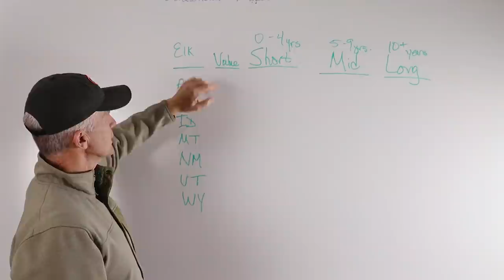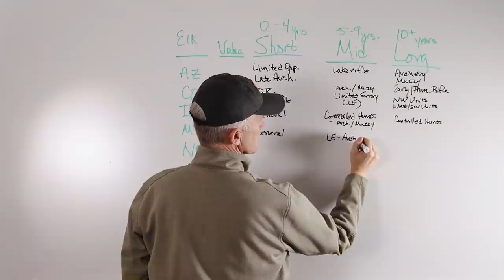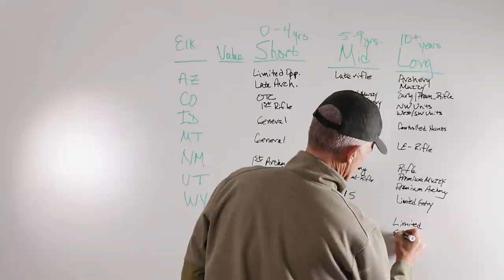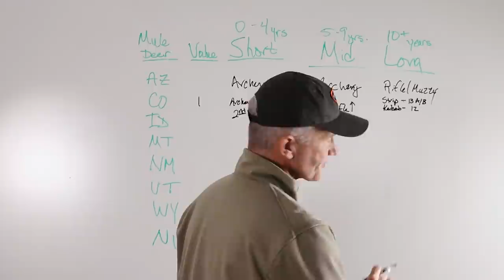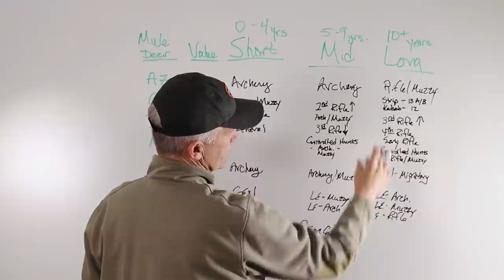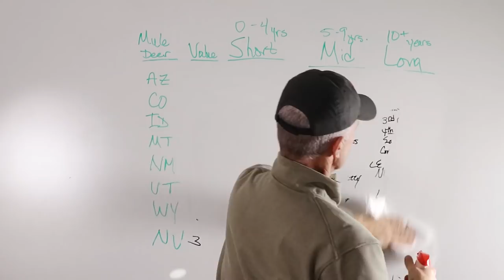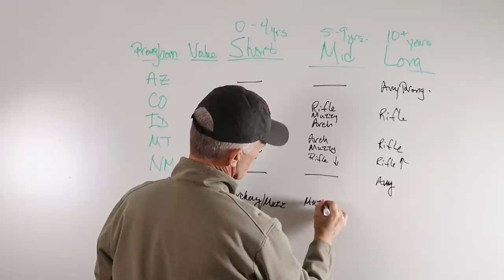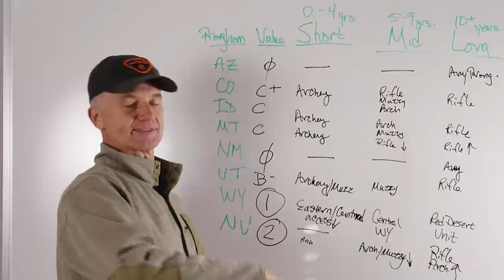Best Value States for Elk, Deer & Pronghorn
Randy explains what states provide the best value for a nonresident elk, deer, and pronghorn hunter. He also explains his short, mid, and long-term plans for each species in each state.